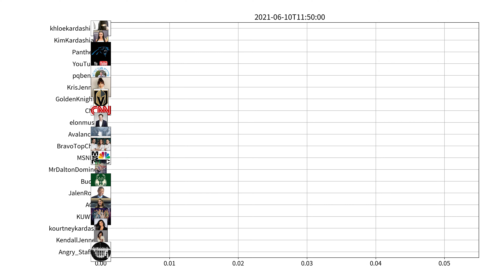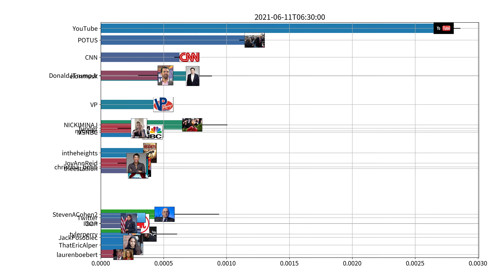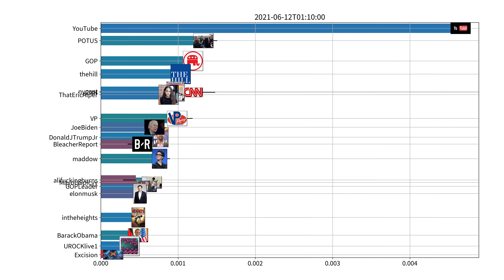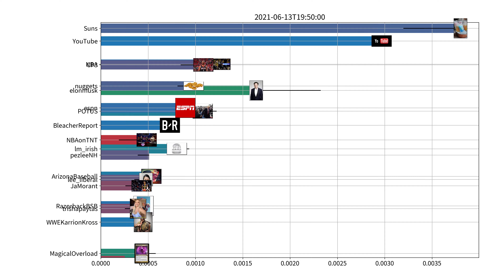Trending users on Twitter, US, week of 06-07-2021